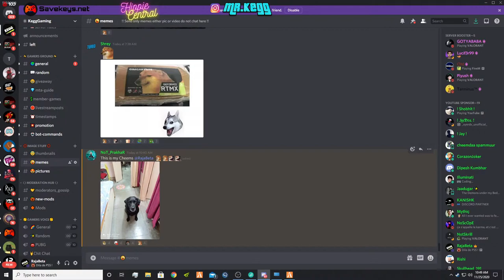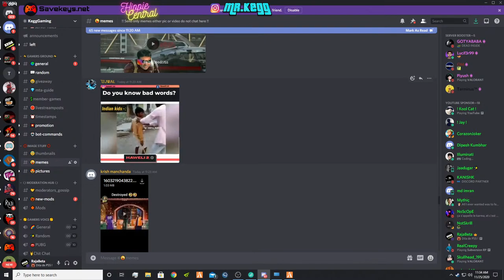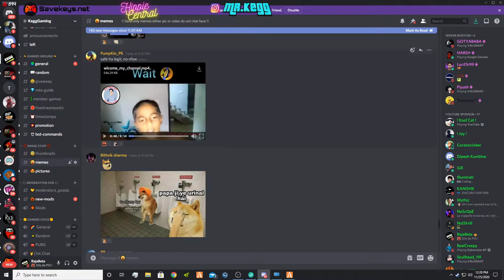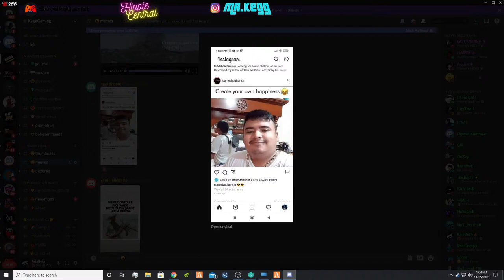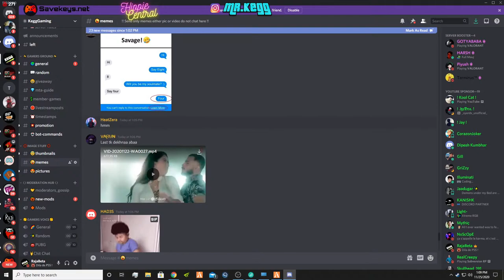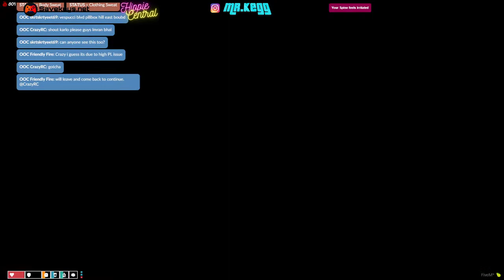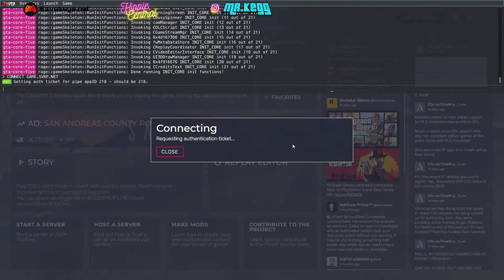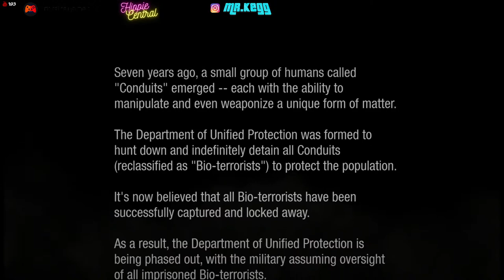Ismail Bhai - GTA 5 RolePlay ! Infamous Now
Glad to be part of Hippie Tribe: Follow Hippie Central to get know real Indian Gamers

Rules:
1. Don't be a mean guy !
2. Don't fight in the chat.
3. No profanity please.
5. Please do not type in all caps or use excessive emojis.
6. Please do not advertise your channels.
7. Please no politics or religion.